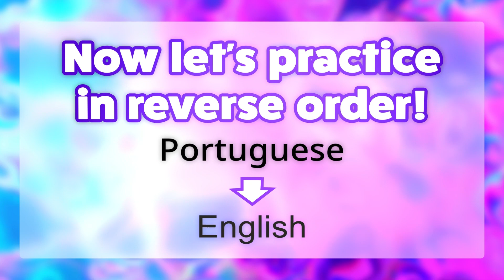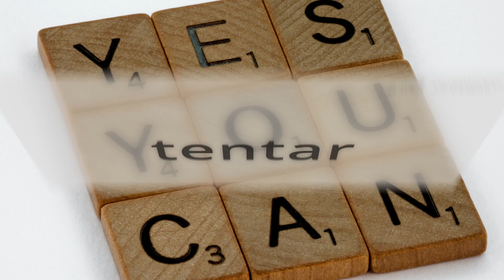Verbos em inglês que você precisa conhecer!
Verbos em inglês que você precisa saber. A maneira mais rápida de aprender vocabulário em inglês. Nível A1. Conjunto de palavras 3.

Recomendações para o uso efetivo de flashcards:

1. Ouça e leia a palavra em inglês no flashcard.
2. Se a palavra lhe for desconhecida, procure seu significado em sua língua nativa.
3. Ouça a tradução e verifique sua compreensão.
4. Se você estiver familiarizado com a palavra, pratique a pronúncia com um falante nativo.
5. Na segunda parte do vídeo, pratique as palavras na ordem inversa: primeiro ouça a palavra em sua língua nativa.
6. Em seguida, tente traduzir a palavra para o inglês.
7. Verifique sua tradução ouvindo a versão correta em inglês.
8. Para reforçar seu conhecimento, repita o exercício no dia seguinte.

Os flashcards em vídeo também são convenientes de usar sem vídeo, por exemplo, com fones de ouvido ou no carro.

Recommendations for the effective use of flashcards:

1. Listen to and read the English word on the flashcard.
2. If the word is unfamiliar to you, look up its meaning in your native language.
3. Listen to the translation and check your understanding.
4. If you are familiar with the word, you can practice pronouncing it with a native speaker.
5. In the second part of the video, practice the words in reverse order: first listen to the word in your native language.
6. Then try to translate the word into English.
7. Check your translation by listening to the correct English version.
8. To reinforce your knowledge, repeat the exercise the next day.

Video flashcards are also convenient to use without video, for example, in headphones or in a car.